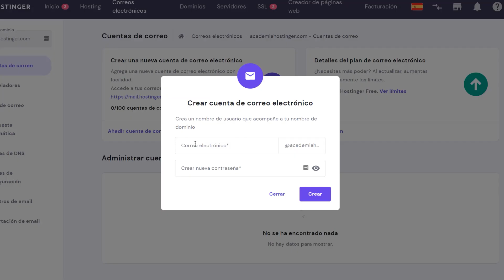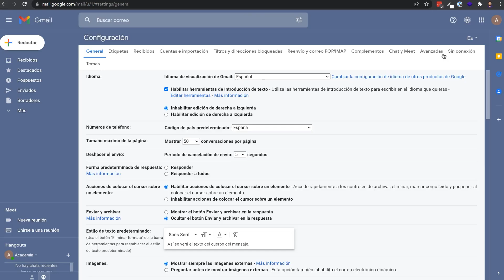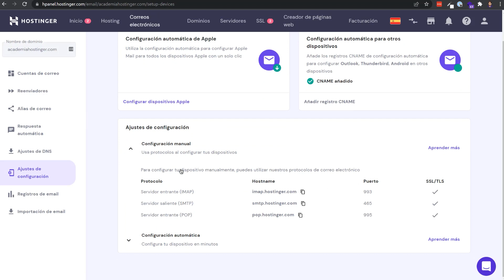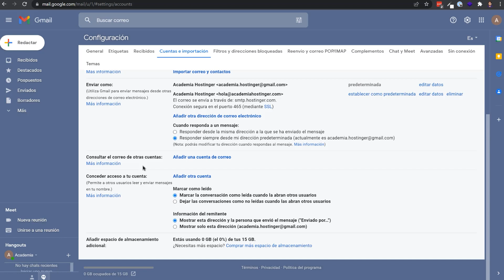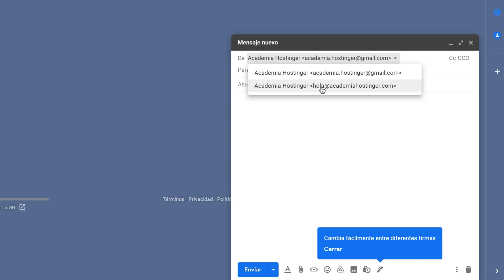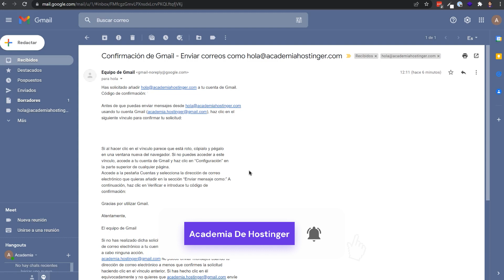¿Cómo usar el Correo Corporativo en Gmail? | Gratis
¡Crea tu web con Hostinger!

En este vídeo aprenderás como usar los correos corporativos de Hostinger en Gmail, de una forma fácil y rápida, además de gratis.

⭐ Síguenos ⭐

🕒  Timestamps

00:00 - Introducción
00:14 - Crear Cuenta de Correo
01:18 - Añadir Correo a Gmail
05:30 - Despedida

¿Cómo usar Correo Corporativo en Gmail?

¡Es muy fácil! Únicamente debes tener tu cuenta de correo creada en tu Hosting actual, después, usar los datos SMTP e POP para asociarlo.

En el vídeo podrás ver más a fondo desde el hPanel de Hostinger, aunque realmente, es compatible con todos los proveedores.

Si tienes alguna pregunta, háznoslo saber en los comentarios. Buena suerte en tu aventura en línea.  🚀